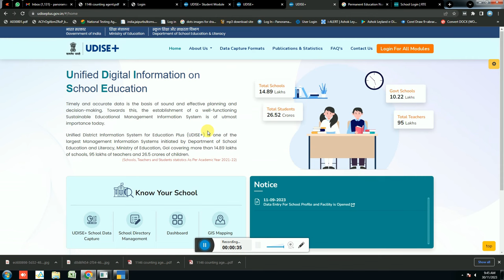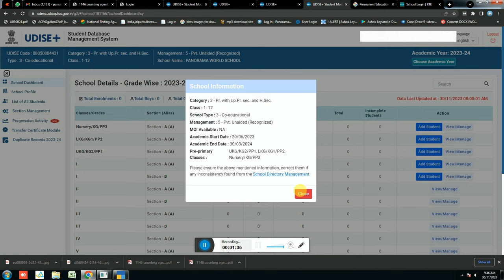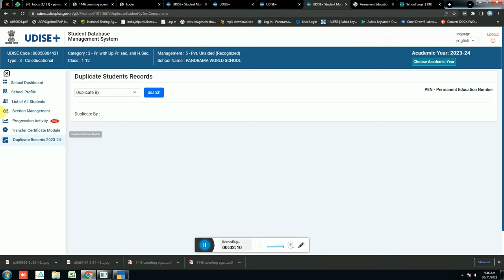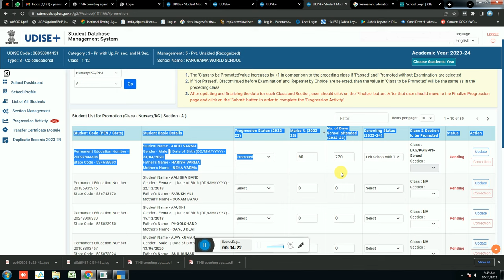Udise Plus PEN 2023-24 को कैसे भरें पूरी जानकारी | Student PEN, Data Entry, PEN Number कैसे पता करें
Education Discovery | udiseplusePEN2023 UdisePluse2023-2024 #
UDISE Student का PEN Number कैसे पता करें। how to get student PEN Number

Full Form Of PEN Udise+ Is Personal  Education Number or “PEN” is an initiative to create a unique identification number across all the Education platforms.

*School Dashboard -School Details - Grade Wise : 2023-24
*School Profile - School Profile (2023-24)
*List of All Students - List of All Students (2023-24)
*Section Management - Section Management (2023-24)
*Progression Activity - 1. Progression Module, 2. Import Module, 3. Dropbox/Inactive Student list
*Transfer Certificate Module- Module for Issuing-Transfer-Certificate / Marking Student In-active & DropOut (2023-24)
*Duplicate Records 2023-24 - Duplicate Students Records

udise. ap. gov. in
What is the full form of pen in UDISE?
What is the full form of Udice?
What is dise code?
What is the last date for UDISE 2023?

2 मिनट में वाहन के मालिक का पता लगाये  | How To Get Vehicle Owner Details | info |registration India

                                              THANKS